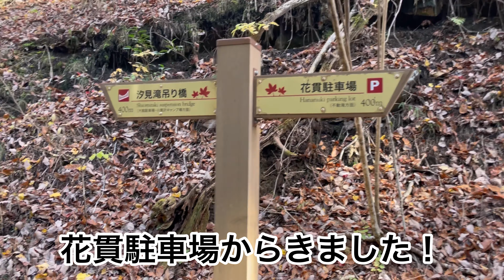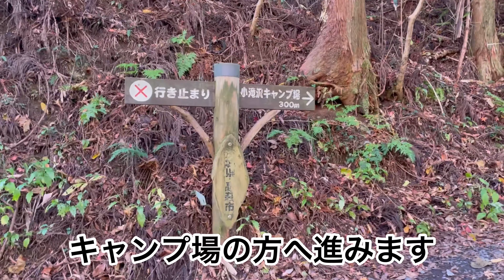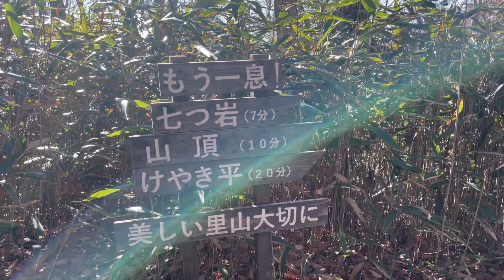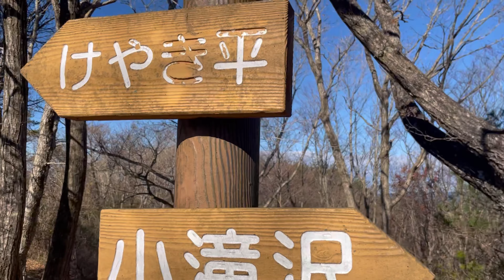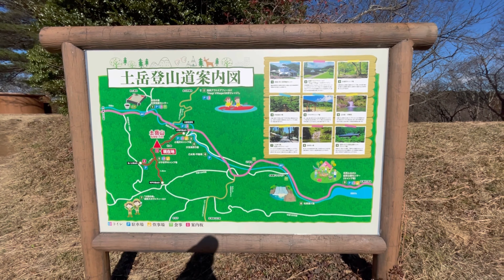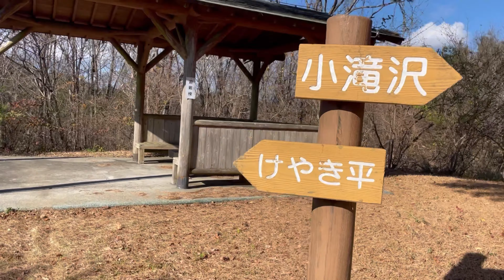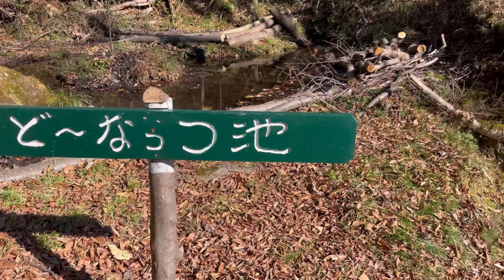【女子登山】吊り橋からの絶景♪茨城県の花貫渓谷～土岳に行ってきたよ！【狩女子】Female mountaineering . Hananuki Valley-Tsuchidake in Japan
【女子登山】吊り橋からの絶景♪茨城県の花貫渓谷～土岳に行ってきたよ！【狩女子】
今回は茨城県にある花貫渓谷～土岳に挑戦してきました！
撮影から編集まで時間が空いてしまって登ったのは去年です(；◔ิд◔ิ) ﾄﾞｷﾄﾞｷ・・・

【アイテム】
Rothwild  トレッキングポール
NORDKAMM 登山バックパック 40L
使ってる腕時計ガーミン Instinct Dual Power Tactical Edition Moss

登山用アイテムのサンプルご提供ありがとうございました♪
しっかり使わせていただきました★